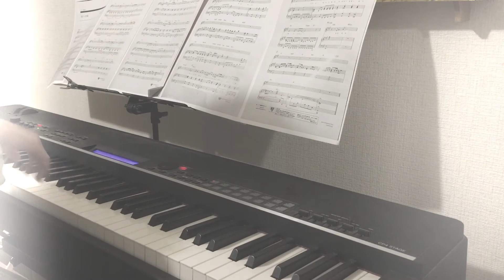【伴奏】明日への手紙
フルート練習のために撮った伴奏の動画です。